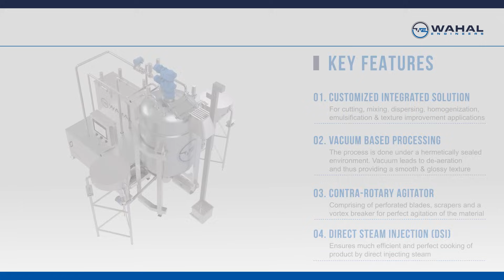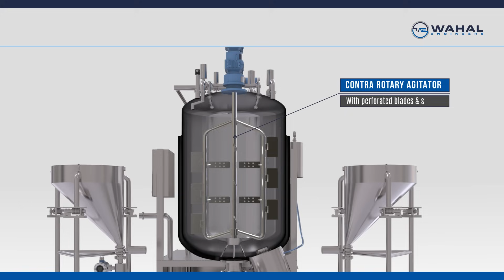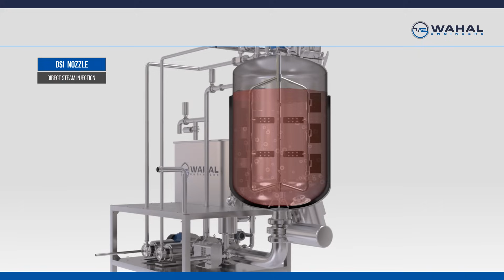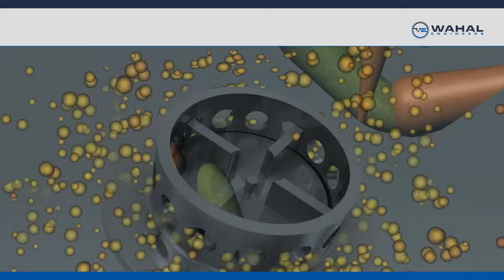Vacuum Homogenization System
Advanced vacuum processing and cooking systems from Wahal Engineers.

The homogenizer shears liquids at upto 67 m/s in a self pumping mode. The major features include :
1.) Recipe callback for excellent product consistency.
2.) vacuum deaeration
3.) Ingredients enter directly into homogenizer
4.) Special design 4 stage inline homogeniser
5.) CIP
6.) Self-pumping homogeniser
7.) Scraper agitation system
8.) Direct steam injection and/or jacket ( steam / cooling )
9.) Custom designed ingredient dosing solutions
10.) Adjustable shear and material by pass mechanism.